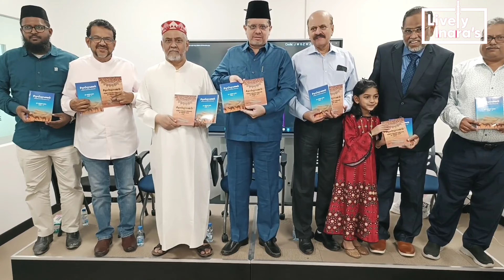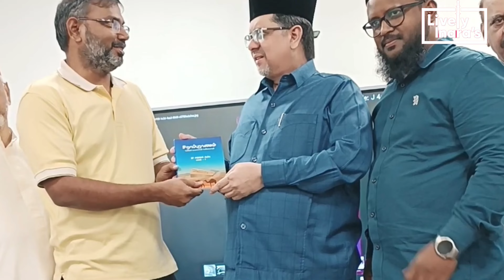சீறாப்புராணம் தமிழ் மண்ணுக்கு பொருந்துமா?